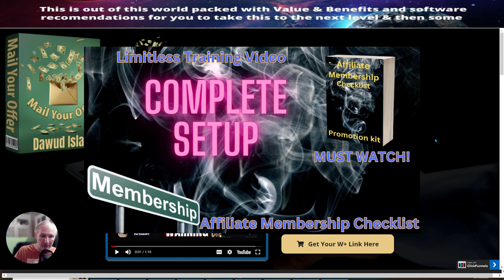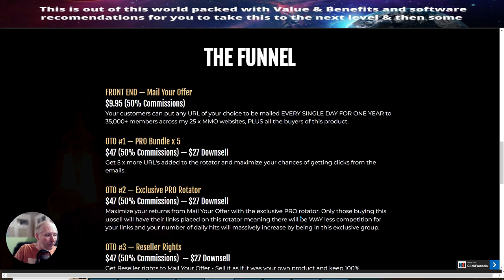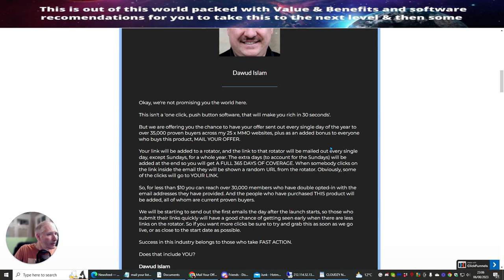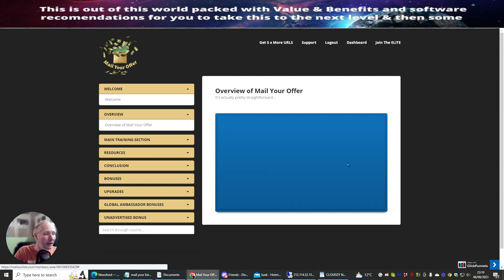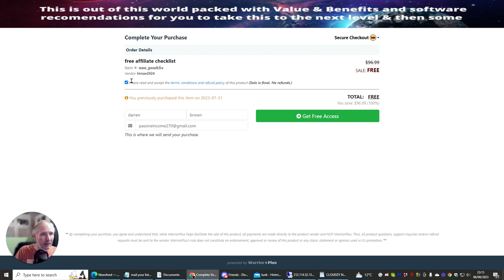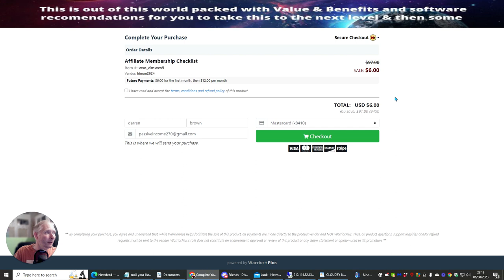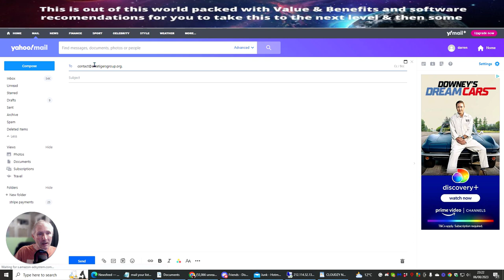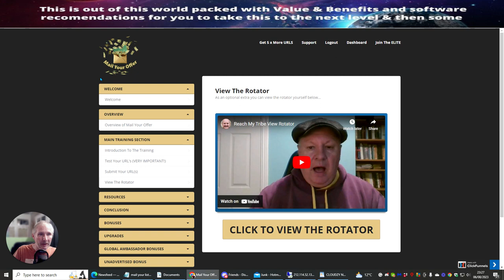Mail Your Offer Review_ A Powerful Opportunity [🎥] Live Training & Setup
Hey there! In this video, I want to introduce you to an amazing opportunity called Mail Your Offer. It's a comprehensive training program that allows you to reach a wide audience with just one link. The program is designed to help you build your email list, promote your offers, and generate consistent monthly income. I'll walk you through the features, benefits, and pricing of Mail Your Offer, and I'll even share my personal experience with the product. Don't miss out on this ultimate opportunity to boost your online marketing efforts!

TimeStamps:
00:00 Introduction and Overview
03:35 Capturing Emails and Funnel Promotion
07:44 Product Review and Bonus
12:59 Training and Reviews
16:42 Limitless Paid Area
19:28 Membership Checklist
21:52 Traffic System and URL Submission
24:01 Receipt Attachment and Affiliate Link

🔥 FREE TRAINING 🔥
As promised please check out my free product here with a do-what-you-like license -